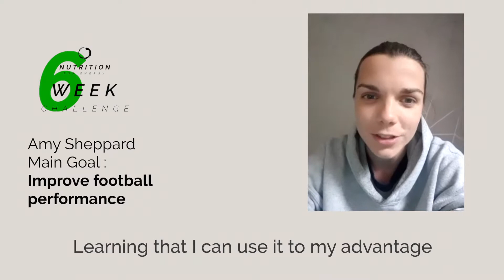The 6 Week Challenge Results - AMY SHEPPARD - "Improved my relationship with food"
Amy was a participant in the Nutrition for Energy 6 Week Challenge. Her main goal was to improve her performance for football. As a by-product of increasing her sport nutrition knowledge, she changed her relationship with food for the better. She explains she can now use food to her advantage. In the months after the Challenge, Amy got back in touch to explain she had captained her football team for the first time. Whats more, she had been awarded Player Of The Match in 3 of the 7 games she had played so far!!

To find out more about the Nutrition for Energy - 6 Week Challenge follow the